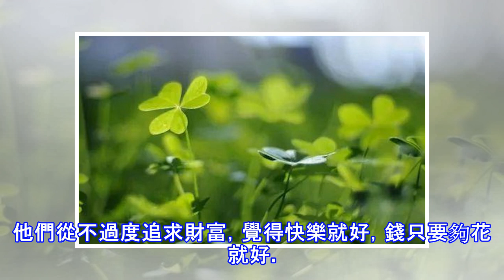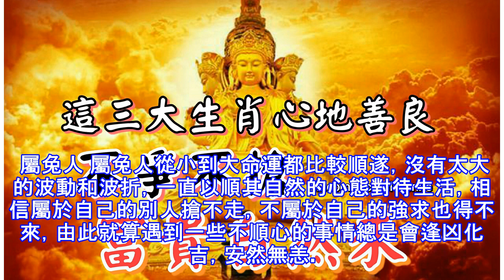心地善良，不爭不搶，富貴自然來的三大生肖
「人為財死，鳥為食亡」這句話很多人都很熟知，也確實有很多人為了利益財富爭的頭破血流，甚至是把自己都送上了不歸路。但是「命中有時終須有，命中無時莫強求」，這個理念在有些生肖人那裡卻很清晰，因此她們總是平靜的對待一切，不爭不搶，安靜的生活，因此老天爺總是眷顧他們，一生給於富貴。那麼有哪些生肖心地善良，不爭不搶，富貴自然來呢？ 屬猴人 屬猴的人心眼兒都特別好，口才也是超級棒，能說會道，並且在日常的生活中很樂意幫助別人，因此貴人緣佳。他們從不過度追求財富，覺得快樂就好，錢只要夠花就好。屬猴的人從來不會為了利益傷害他人，不爭不搶不強求是他們的原則，所以人品甚好的屬猴人得上天降福，從不缺錢花，積蓄多多，不...
源: pixpo